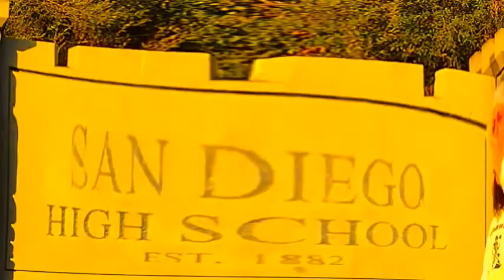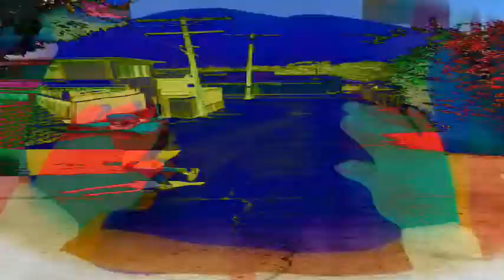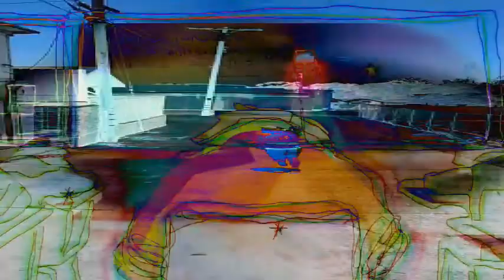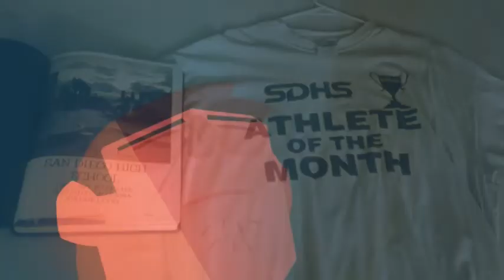Zoned Out Official Video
Whether you're daydreaming about your younger days or your daydreaming about being free from school as a youngster "Zoned Out" sums up the vibe and personifies the feeling accurately especially when your "mind is somewhere else"